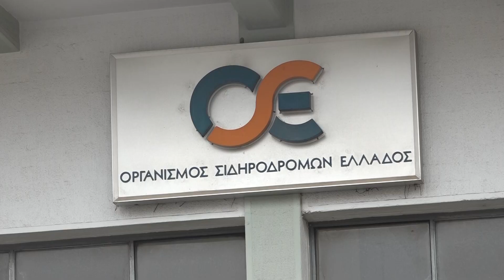Σε αναμονή της επανεκκίνησης των τρένων οι Λαρισαίοι